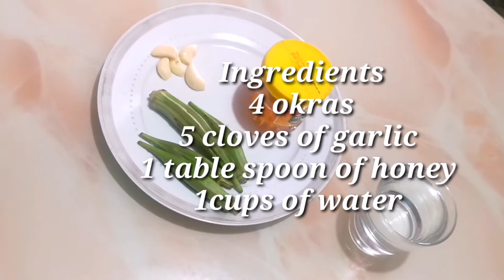50yrs WILL ACT LIKE 20S!! YOUR JOYSTICK WILL WORK FOR DAYS WITH THIS DRINK, POWER LIKE HORSE.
Hey guys 🌺🌺50yrs Will Act Like 20s!  Your Joystick Will Work For Days With This Drink, Power Like Never Before In this video, I share with you a very healthy and nutritious smoothie using all-natural ingredients that contains very healthy minerals, antioxidants, vitamins, anti-inflammatory and antibacterial properties that will help you to get rid of toxins from your system and also prevent against diseases Take once daily for best results